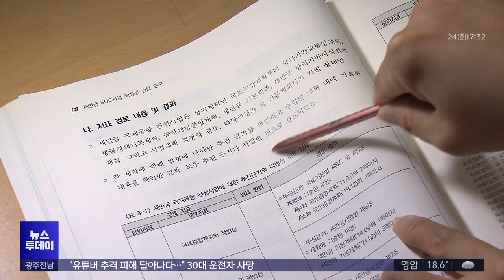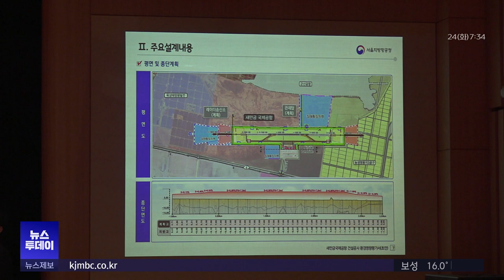[전주] 베일 벗은 새만금 국제공항.. "내년 상반기 첫삽"(뉴스투데이 2024.09.24 광주MBC)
(앵커)
무안국제공항의 경쟁 공항으로 거론되는
전북 새만금 국제공항이
내년에 첫 삽을 뜰 것으로 보입니다.

국토교통부가 주민들을 대상으로
환경영향평가 설명회를 열고 본격적인 추진을 시사한건데
2029년 개항을 목표로 하고 있습니다.

전주문화방송 정자형 기자가 보도합니다.

(기자)
잼버리 파행 직후 예산 삭감 등
곤경에 처했던 새만금 국제공항 건설사업.

지난달 정부의 적정 판단 이후
족쇄가 풀리면서 사업에 속도가 붙고 있습니다.

지난 1년 6개월간 진행된 환경영향평가 결과가
주민설명회장에서 공개됐습니다.

본격적인 추진을 대내외에 공표한 것과 다름 없어
환경단체가 집회를 열고 백지화를 요구해 소란도 빚어졌습니다.

설명회 예정 시각을 넘겨 혼란이 계속되자
일부 주민들은 불편한 기색을 내비치기도 했습니다.

*참석 주민
"우리가 듣고 판단을 해야지."

현재 확보된 내년도 새만금 국제공항 예산은 632억 원.

잼버리 직후 9분의 1 수준인 66억 원으로 깍였다가
327억 원으로 겨우 증액됐었는데 내년도 예산은 2배 가까이 증액된 겁니다.

올해 말까지 설계 용역이 진행되고 국토교통부의 승인에 따라
내년 상반기에는 공사의 첫삽을 뜰 수 있을 전망입니다.

국토부 산하 서울지방항공청은 멸종 위기종 훼손을 막기 위해
이주를 진행하겠다는 보전 계획을 밝혔습니다.

"양뿔사초의 개체 이식 및 금개구리 등
보호장을 대체 서식지를 통한 이주계획을 수립할 예정입니다."

항공기 소음이나 분진 등 인근 주민들이 겪을 사후적인 피해에 대해서도
저감방안을 마련할 것을 약속했습니다.

"소음 방지 지원 대책 실시할 것이고 항공사의 저소음 항공기 도입,
저소음 운항을 통해 제도적 절차를 마련하였습니다."

이제 관심은 약속한 대로 오는 2029년에 공항 문을 열 수 있을지에 모아집니다.

전북자치도는 본래 착공보다 반년 이상 지연되긴 했지만
HJ중공업 컨소시엄이 공사 기간을 6개월 단축하기로 약속한 만큼
계획대로 2029년 개항할 수 있을 것으로 기대하고 있습니다.

예산 칼질과 환경 논란 등 우여곡절을 겪은 새만금 국제공항,

환경단체가 제기한 사업 계획 취소 행정소송이 사업 추진의 마지막 관문이 될 전망입니다.

MBC뉴스 정자형입니다.